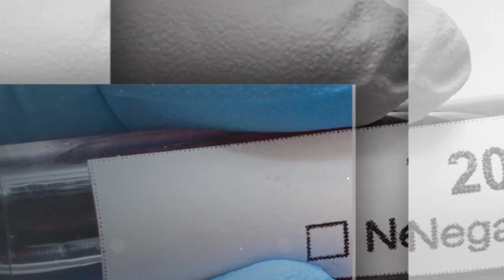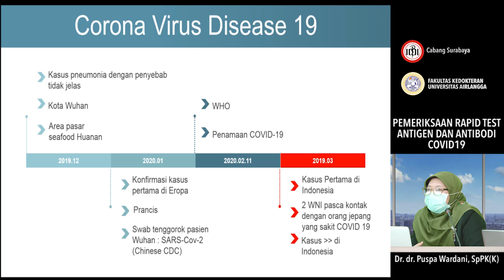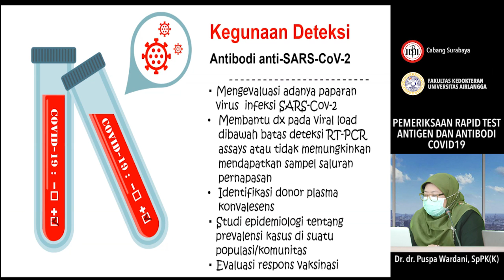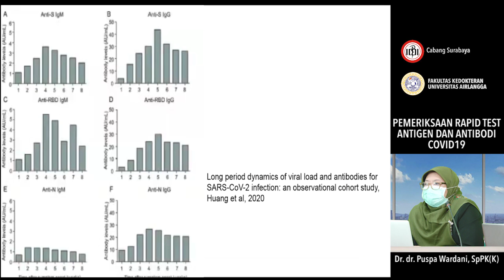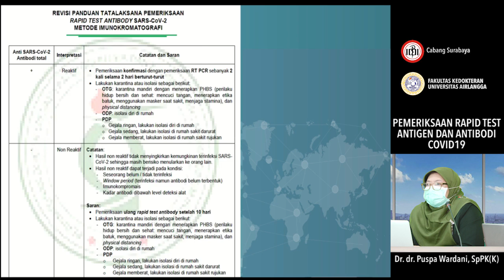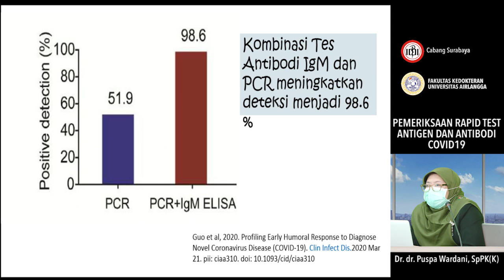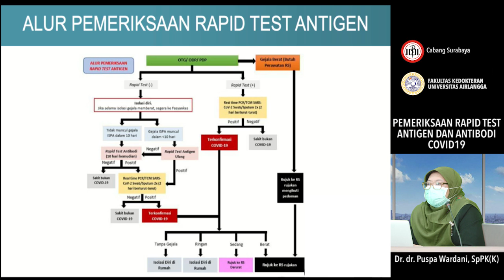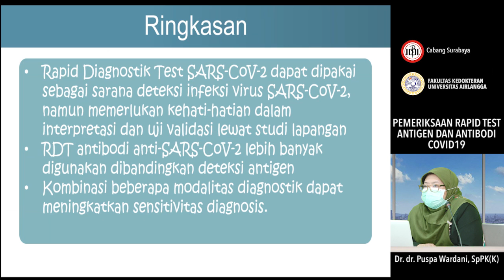001 Pemeriksaan Rapid Test Antigen dan Antibodi Covid19 - Dr. dr. Puspa Wardani, SpPK(K)